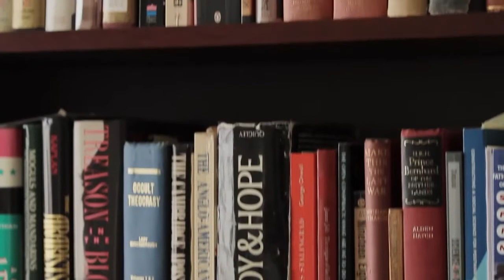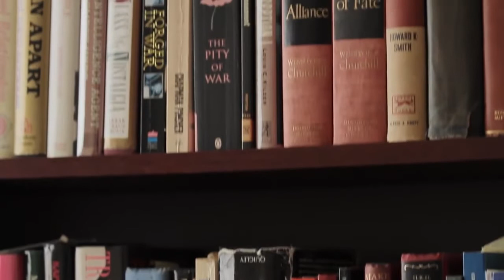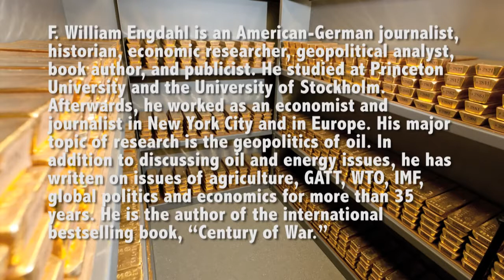The Hidden Agenda of Genetic Manipulation, F. William Engdahl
F. William Engdahl is an American German freelance journalist, historian and economic researcher. Seeds of Destruction: The Hidden Agenda of Genetic Manipulation This lecture at the Open.

William Engdahl told about beginning of crisis in 2007 and about free market model during conference of our Initiative in Tbilisi devoted to the topic The end of American century. This.

William Engdahl during his visit in Moscow within the Initiative Postglobalization delivered a lecture devoted to shale revolution, Arab spring and Eurasia. At this part famous expert is speaking.